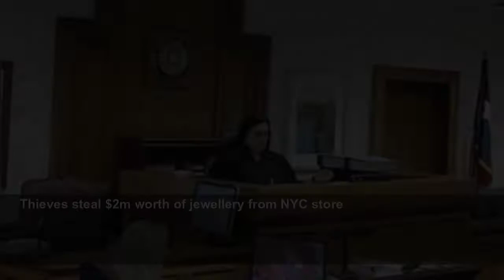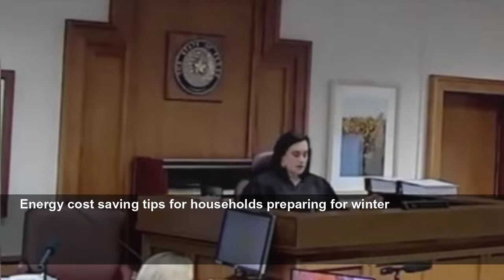‘This is not your show’: Judge scolds Alex Jones for lying under oath during defamation trial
The Independent
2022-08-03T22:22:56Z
Judge Maya Guerra Gamble scolded the Infowars founder after he told the jury that he complied with the pretrial evidence gathering despite not complying and that he is bankrupt which has not been proven.
"You may have filed for bankruptcy. That doesn’t make a person or a company bankrupt... This is not your show...You must tell the truth while you testify," Judge Gamble said.
Boat packed with 625kg of cocaine seized off Panama coast by border control
Jerry Hall and Rupert Murdoch finalise divorce!
Eurovision UK: Seven cities shortlisted for 2023 contest
Tempers flare during meeting over Thornton Heath explosion that killed four-year-old
Anna Heche 'not expected to survive' LA car crash
Dog wears mask across face to stop her 'eating grasshoppers' like 'skittles'
Man charged with murder and attacks around Isle of Skye and Wester Ross
Watch the moment Brazilian police found a hidden stash of stolen paintings worth millions
Chelsea: Raheem Sterling aims to be leader as he joins London club a ‘grown adult’
'Black Alien' gets name carved out of flesh on his head
Texas judge blocks release of information regarding Uvalde shooting state police response
Thieves steal $2m worth of jewellery from NYC store
Rare Rothschild’s giraffe birth caught on camera at Chester Zoo
Energy cost saving tips for households preparing for winter
Energy bill price cap rise should not go ahead, says Nicola Sturgeon
Florida: Woman rescued after car crashes into country club swimming pool